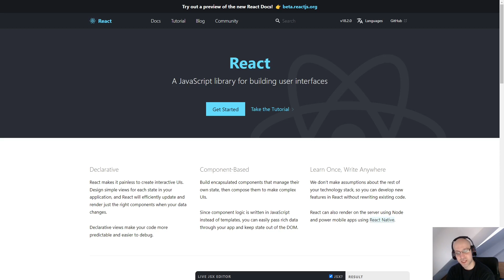48. React 3 - Závěrečné video kurzu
Nyní posuneme své znalosti na novou úroveň. Do teď jsme data měli uložená v souboru nebo jsme je načítali pomocí API. Co když ale budeme chtít vytvořit aplikaci na úkoly, kde si chceme přidávat nové úkoly a další den je chceme všechny vidět? Tak je musíme někam uložit. A to je právě databáze. V kurzu použijeme databázi firebase. Ukážeme si získá dat z databáze, mazání dat a také zaslání nových dat a jejich uložení. To naše aplikace posune na novou úroveň. Pojďme na to...